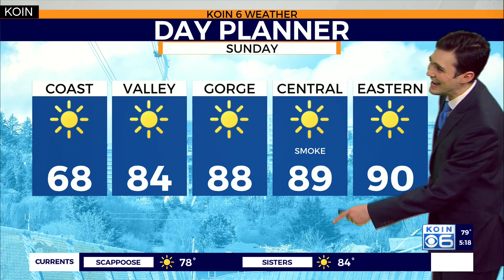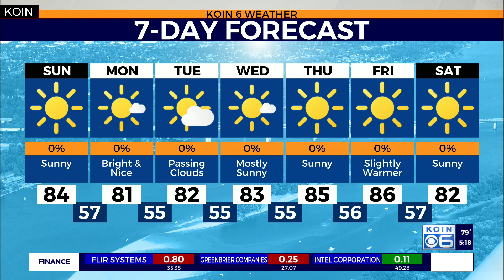Weather forecast: Superb weather on the way but the air quality will be an issue